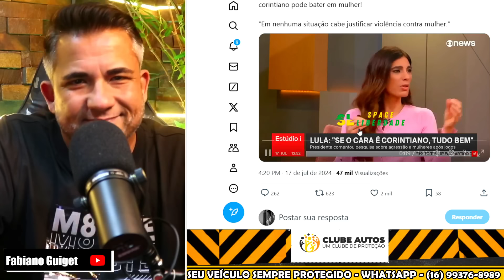URGENTE ATOR FAMOSO DA GLOBO QUE FOI DEMITIDO ESPALHA EM PROGRAMA DE INÁCIO TODOS PODRES DA EMISSORA